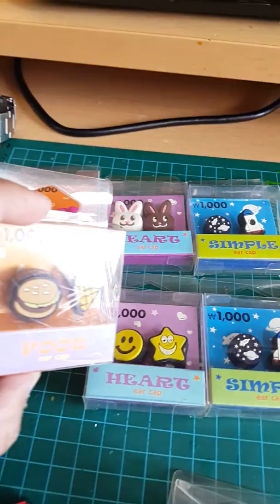Unboxing useless phone things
Unboxing daiso 1000 won useless but cute phone ting that I dont kno what it for...